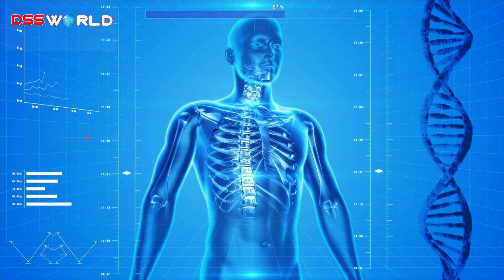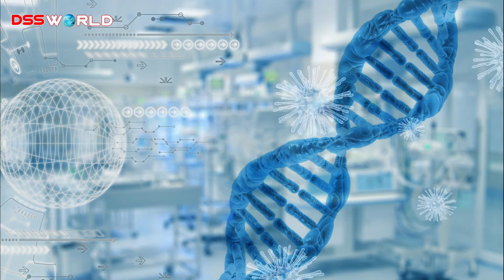రష్యన్ తయారుచేసిన టీకా | First Russian clinical trial of coronavirus vaccine completed at Sechenov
First Russian clinical trial of coronavirus vaccine completed at Sechenov
Sechenov University has finished a clinical study of the vaccine against COVID-19. Earlier, the University recruited 38 healthy volunteers for the trial. The first group (18 people) was vaccinated on 18 June, and the second (20 people) — on 23 June. They all received the substance developed by Gamaleya Institute, a leading epidemiology research centre in Moscow. This is the first and only Russian-made vaccine against COVID-19 shortlisted by the World Health Organisation in their report on 23 clinical trials around the world.

Yelena Smolyarchuk, Head of the Sechenov University Centre for Expert Evaluation of Medicinal Products, says the tested vaccine has been proved safe for the patients, which is the key result of this clinical study. The first group of volunteers will be discharged from hospital on 15 July, and the second group will follow on 20 July. However, participants will remain under observation for half a year, to monitor whether they should develop any health issues due to the vaccination in the long run.

After the vaccine has been proved safe, its developer, Gamaleya Institute, should make a decision on how to proceed with the next stages of clinical trial. Russia is developing 17 vaccines against COVID-19, of which 3 or 4 are expected to enter the production stage. Russia’s Minister of Health Mikhail Murashko says the vaccination should be voluntary.

Sechenov University expects to continue vaccine studies and proceed to the next stages.